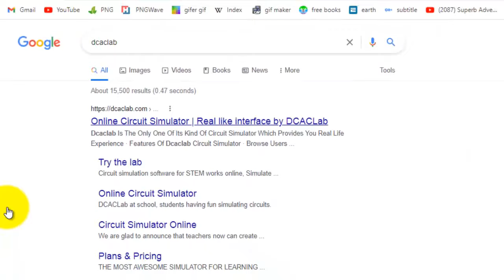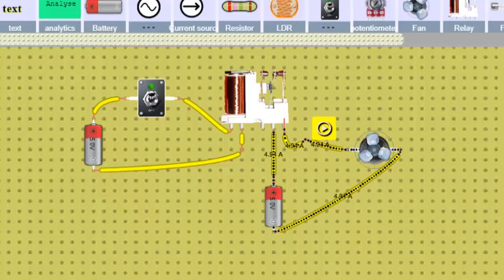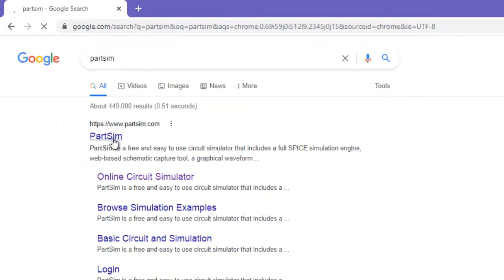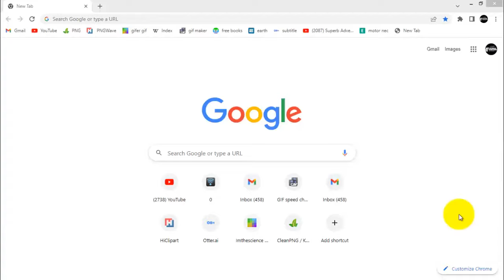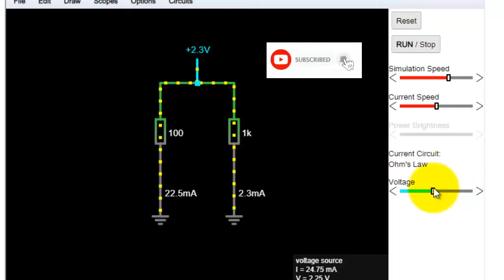Top 3 Online Electrical & Electronics Circuit Simulator Software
Online electrical & electronic circuit simulator software available are shown in this video. These software are free to use and you can design, draw, simulate, animate and analyze, any electrical and electronic circuit.